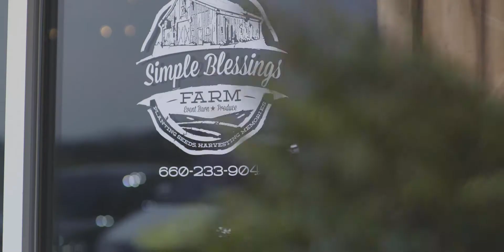Move Weddings - Emily+Tyler - Simple Blessings Farm - Knob Noster Missouri